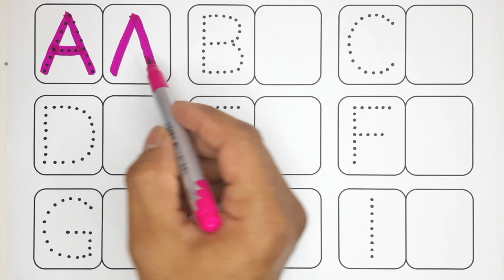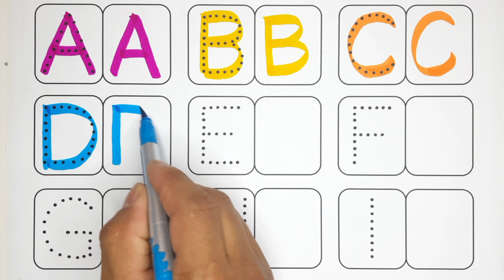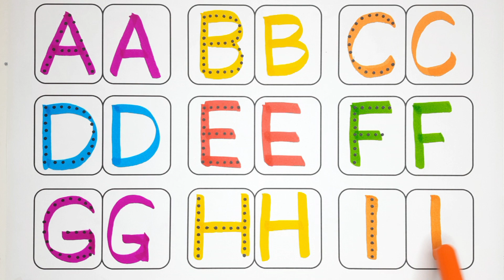english mein alphabet, english alphabets a se z tak, abcd z tak, english varnmala, abcd ki video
english mein alphabet, english alphabets a se z tak, abcd z tak, english varnmala, abcd ki video, abcd english mein

🙏Search Kijiye 👉Bina Kids Show👈